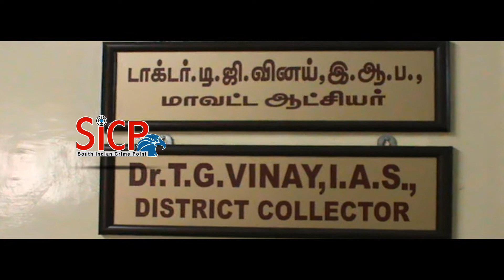Dindigul district has total of 17.53 lakh voters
(From left) Dindigul Collector T.G. Vinay, Theni Collector N. Venkatachalam, Ramanathapuram Collector S. Natarajan and Virudhunagar Collector A. Sivagnanam releasing the final poll rolls

The final electoral rolls were released on Wednesday

About 20,419 voters were included in the electoral roll in Dindigul district and 2,503 applications were rejected on technical grounds.

Around 18,706 names were deleted from the voter list, mostly names of the deceased.

The total voters are 17,53,444, including 8,61,163 men, 8,92,131 women and 150 others.

Releasing the final electoral roll here on Wednesday, Collector T.G. Vinay said the total number of voters in Palani: 2,62,757, (1,29,777 men, 1,32,950 women and 30 others).

The total electors in Oddanchatram: 2,25,926, including 1,11,354 men and 1,14,564 and others 8 and total electors in Athoor: 2,72,449 of whom, men 1,32,094, women 1,40,340 and 15 others.

The total voters in Nilakottai are 2,23,536, including 1,10,648 men and 1,12,883 women and five others and total voters in Natham are 2,63,829 of whom 1,29,708 men, 1,34,077 women and 44 others.

The number of total voters in Dindigul are 2,54,735, including 1,24,328 men, 1,30,364 women and 43 others and total voters in Vedasandur are 2,50,212, including 1,23,254 men, 1,26,953 and five others. A copy of the roll would be kept in all local body offices in the district for verification, he added.

Over 18,000 names were deleted from the roll after door-to-door verification. When we compared elector-population ratio analysis, the district average was 73.84%, which was below the State average 74.71% only.

Theni

A total of 9,032 voters were added in the revised electoral roll. Of the 33,641 applications received, 989 forms were rejected on technical grounds. Around 20,639 names were deleted from the roll.

Releasing the roll at the Collectorate here on the same day, Collector N. Venkatachalam said that total electorate in the district after revision are 10,42,656, including 5,14,526 men, 5,27,977 women and 153 others in the district, which was less than total voters 10,54,263 in draft roll released on October 3, 2017.

A total of 2,56,154 voters, including 1,27,321 men, 1,28,813 women, and 20 others – are in Andipatti constituency. In Periakulam, men voters are 1,28,865, women voters 1,32,492 and others 91.

The total voters are 2,61,448 voters.

Total voters in Bodinayakkanur are 2,58,582 of whom 1,27,525 are men, 1,31,044 women and 13 others. In Cumbum, the total voters are 2,66,472, including 1,30,815 men, 1,35,628 women and 29 others, he added.

Ramanathapuram/Sivaganga

As names of more than 10,000 voters were deleted in the two districts during the ‘special summary revision 2018’, the final electoral rolls as on January 1, 2018, released on Wednesday showed a decline of more than 2,000 votes compared to the draft rolls released in October last.

As per the draft electoral roll, the total electorate in four assembly constituencies in Ramanathapuram district stood at 11,24,679 – 5,61,868 men, 5,62,744 women and 67 third gender. After special summary revision from October 3 to December 15 last, 10,119 new voters were included but the deletion during the period was 12,677 leaving the final tally at 11,22,201 voters in the district – 5,60,410 men, 5,61,726 women and 65 transgenders.

In Sivaganga, Ccollector G Latha released the final electoral roll in the presence of leaders of recognised political parties at the collectorate. The total electorate in four assembly segments as per the draft roll in the district stood at 11,09,746 – 5,48,814 men, 5,60,885 women and 47 third gender. After inclusion of 8,604 new voters, names of 10,775 voters were deleted, leaving the final tally in the final electoral roll at 11,07,575, Collector said.